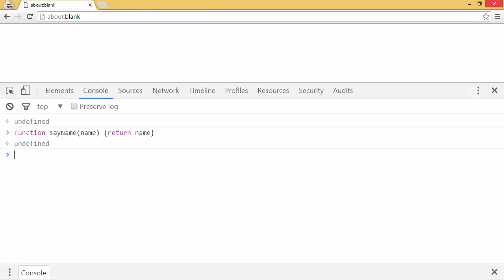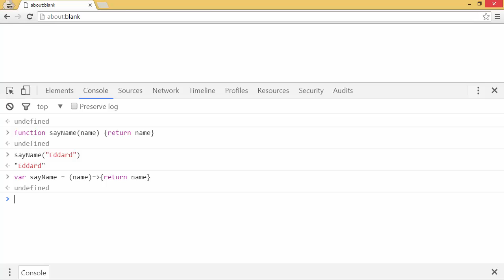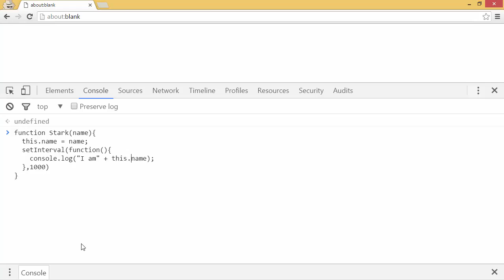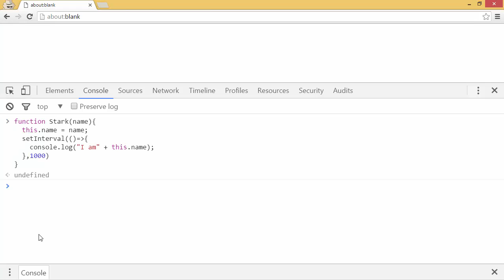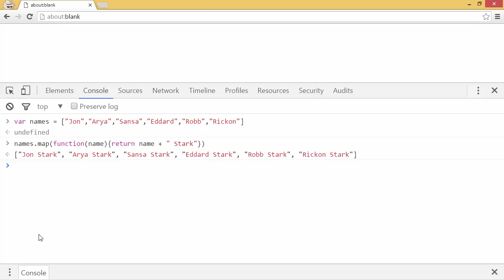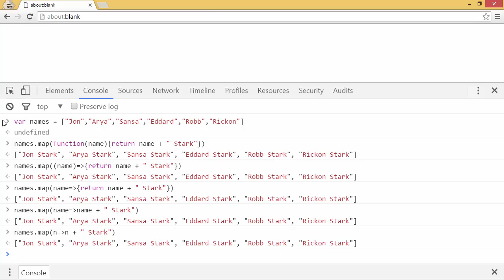ES6 Arrow (Lambda) Functions Explained in 5 Minutes!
ES6 has tons of new features that web developers can use, not the least of which are Arrow (or Lambda) functions.

But what are arrow functions, and how can we use them? In just 5 minutes, this video explains them in a tutorial format you can follow along with.